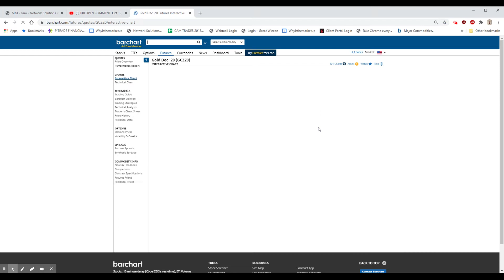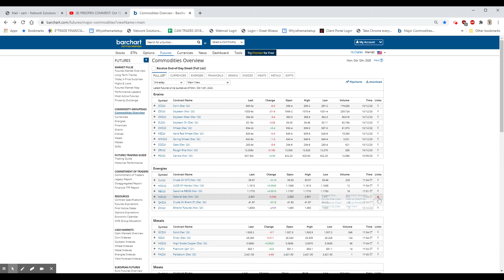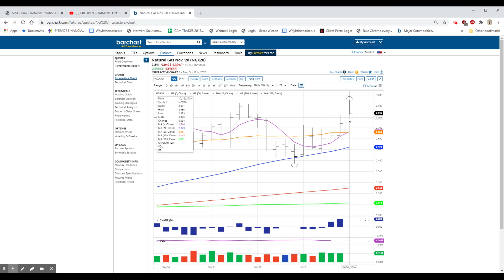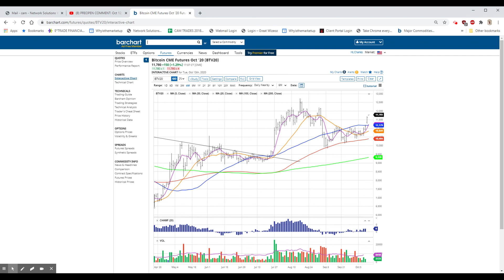CLOSING COMMENT: Oct 12, 2020 6:18 PM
EARNINGS START TOMORROW; MNK CHAPTER 11; LIZI +75%; EU TAKES A SHOT AT OUR HI-TECH;   IBM +12% ON SPINOFF NEWS; INITIAL CLAIMS 840,000; CONTINUING CLAIMS 10,976,000; TRUMP WALKS BACK ON AIRLINE STIMULOUS; TWEET SENDS MARKET REELING; "JOLTS" JOB OPENINGS DOWN; TRADE DEFICIT GROWS TO 67.1BILLION; ISM BEATS ALL EXPECTATIONS; TRUMP RETURNING TO WHITE HOUSE, FEELING "BETTER THAN IN 20 YEARS; TRUMP IMPROVING; TRUMP GETS REGN TREATMENT; SEPT.EMPLOYMENT FALTERS @ +611,000 JOBS; UNEMPLOYMENT RATE 7.9% V. 8.4 LAST MONTH; LABOR FORCE PARTICIPATION RATE DOWN TO 61.4%; ISM 55.4% SHOWS EXPANSION; CONSUMER SPENDING +1.4% VS .8 EST; CONTINUING CLAIMS BELOW 12MILLION; INITIAL CLAIMS 837,000; PERSONAL INCOME -2.7%, SPENDING +1%; ADP PAYROLLS +749,000; Q2 GDP SHOWS -31.7%, BIGGEST IN HISTORY; PENDING HOME SALES RECORED MALLINKROT (MNK) CHAPTERS; EU TAKES A SHOT AT OUR HI-TECH; ATXI -50%; HIGH; MORTGAGE APP UP; $DUK TAKEOVER; CONSUMER CONFIDENCE RISES;